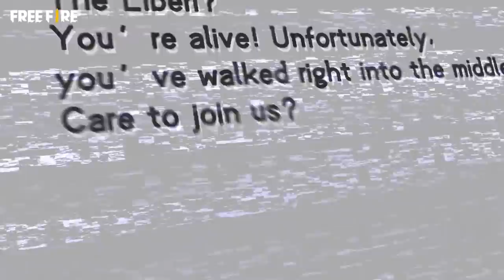CUBO GRÁTIS AMANHÃ! COMO PEGAR AS SKINS DO EVENTO REDENÇÃO, DATA DO PASSE BARATO, CALÇA ANGELICAL ff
BAIXE O TIK TOK LITE, USE O CÓDIGO K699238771 E GANHE DINHEIRO!!

BAIXE O KWAI E GANHE MUITO DINHEIRO!